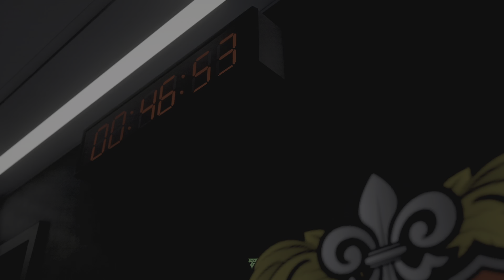FC 24_20240330(œìõÜ vs BU NEI AR MO)